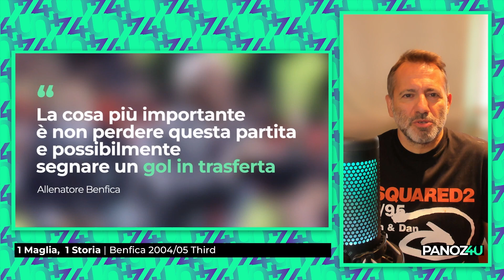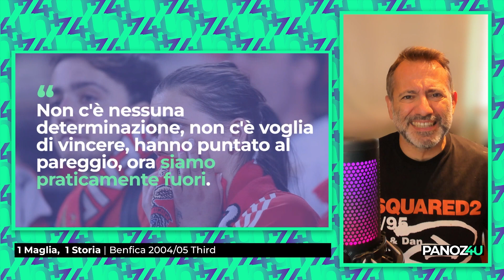Benfica 2004/05 | Third - 1Maglia1Storia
Se sei un vero appassionato di calcio e ami conoscere le storie dietro i grandi club, allora non puoi perderti questo video emozionante. Esploreremo la storia di un tifoso del Benfica e della sua maglia preferita, la terza maglia d'oro della stagione 2004/05. Scopri come questa maglia ha portato fortuna alla squadra e ha toccato il cuore di tutti i tifosi. Rivivi i momenti più emozionanti di quella stagione indimenticabile e immergiti nell'universo del calcio. Non farti scappare questo racconto appassionante!